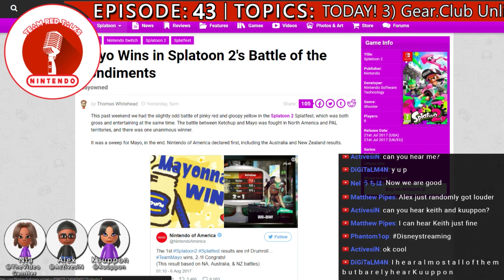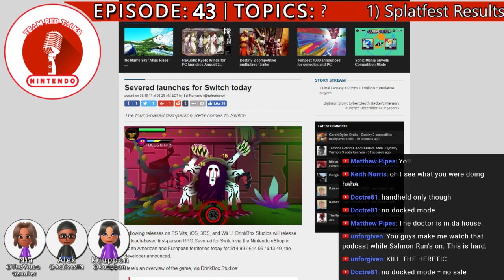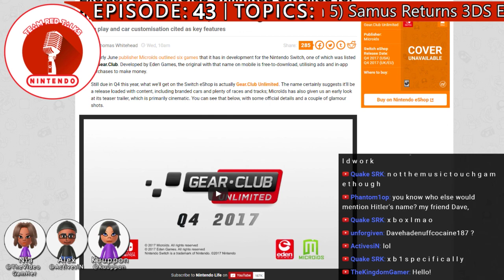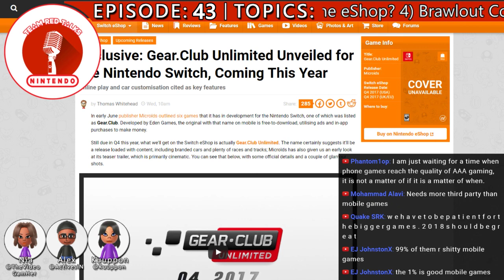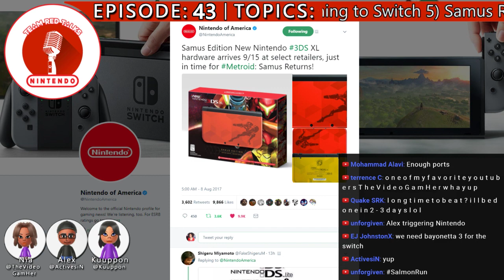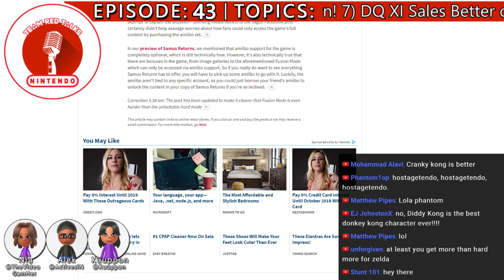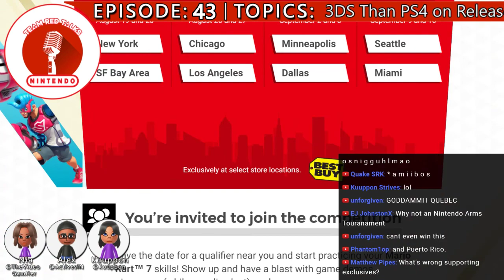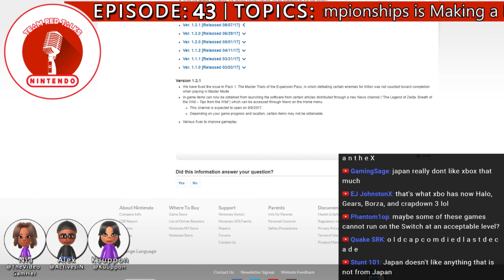Why Exactly IS the Switch Selling Well? | TRTN #43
Tonight on Team Red Talks Nintendo we're discussing the following:

1) Splatfest Results! Team Mayo Wins

2) Surprise! Severed Appears on Switch eShop TODAY!

3) Gear.Club Unlimited Coming to Switch; Can Mobile Games Shine on the eShop?

6) Nintendo World Championships is Making a Return!

7) DQ XI Sales Better on 3DS Than PS4 on Release in Japan

9) Discussion: Why Exactly is the Switch Selling So Well? Is it because it's that good or because it's popular?

Share this with your pals! :D